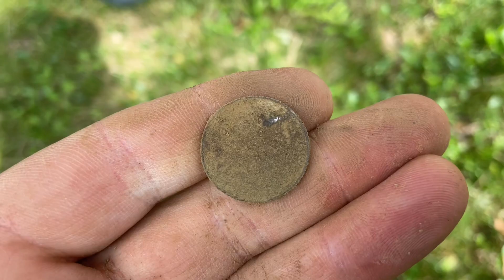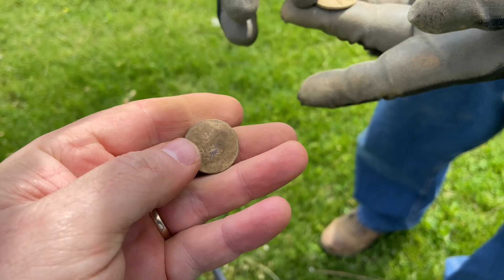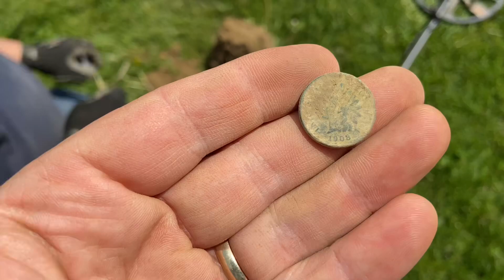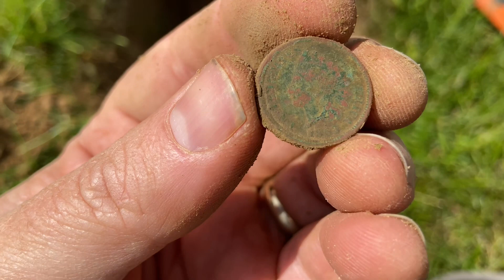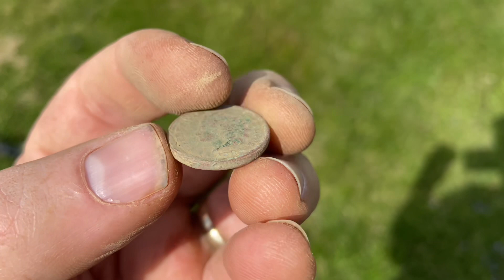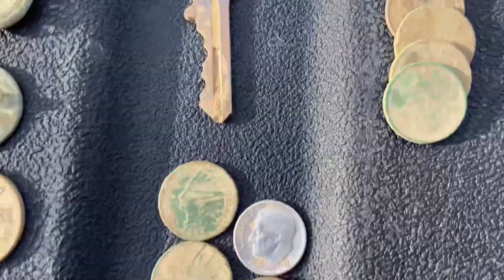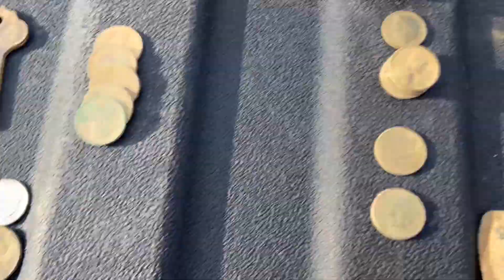Door Knocking & Metal Detecting Produces IHPs, tokens, and Even a Young Silver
Greg and I door knock and go 2 for 3 permissions in Virginia. We have some luck but a ton of fun. Door knocking can be overwhelming and scary. Regardless, GO FOR IT!